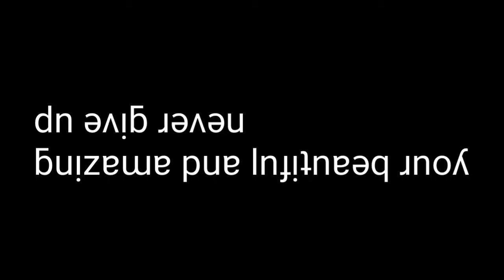read this but flip it upside down